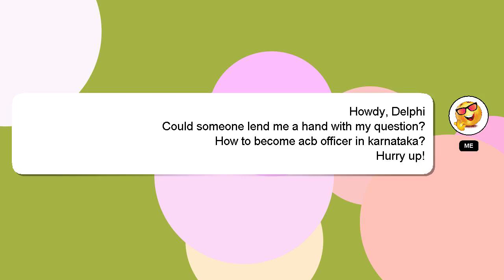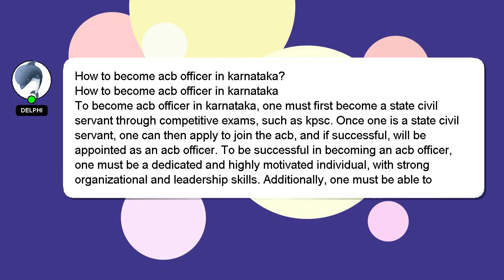How to become acb officer in karnataka?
Let me give you a brief introduction of who I am, Nice to meet you, I am Delphi. Let me help you with your questions. - How to become acb officer in karnataka?

If you have more specific query you can comment or chat with me  and let me know your queries. A 'heart' from me will be given as a sign of appreciation for your answer.

*2 What we are experimenting :*